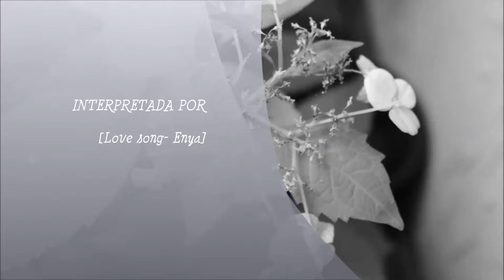La vida de una flor 03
nuestra vida como la de las flores